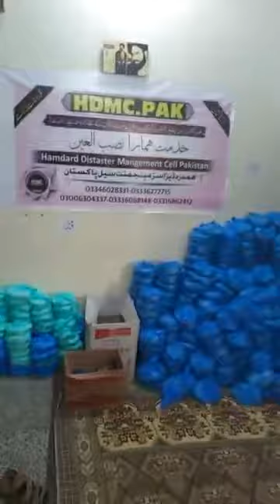HDMC Ration Distribution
HDMC Ration Distribution HDMC JDC RationDistributionCorona Rizwanali Covid-19